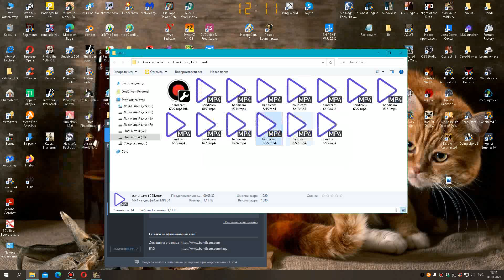Survivalist Invisible Strain. №47. Ловушки против бронезомби. Охота на рейдеров.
Карантинная зона запестрела зомбями всех цветов радуги. Зомбисообщество вышло на парад. Жаль в игре зоны покрытия бронёй слишком условно-схематичны, и хлопчику в шлеме заряд картечи в лоб до одного места. В таком случае-ловушка тебе в помощь)))